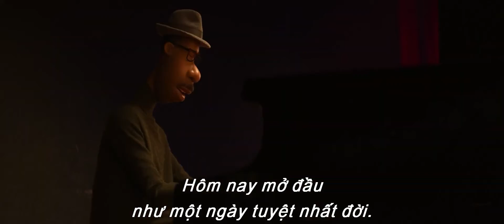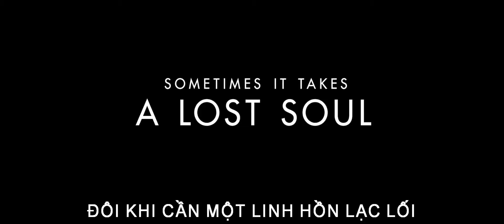PHIM CUỘC SỐNG NHIỆM MÀU